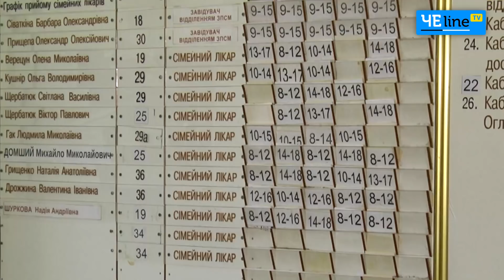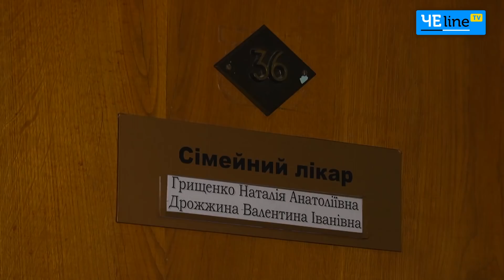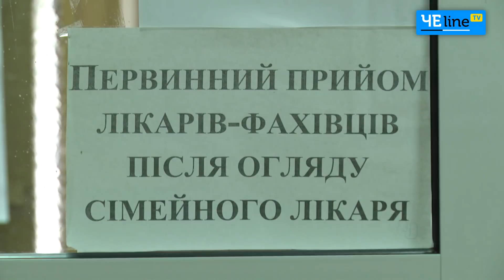Половине семей Черниговщины не хватает семейного врача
Проект Закона о государственных финансовых гарантиях предоставления медицинских услуг и лекарственных средств еще не был подписан Президентом Петром Порошенко, поэтому в украинцев есть время, чтобы позаботиться о будущем семейного врача.